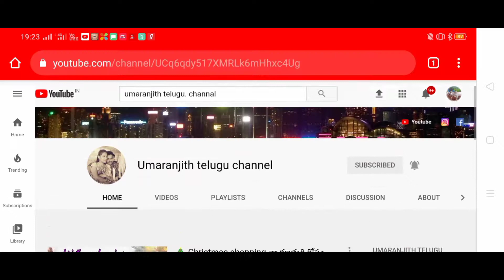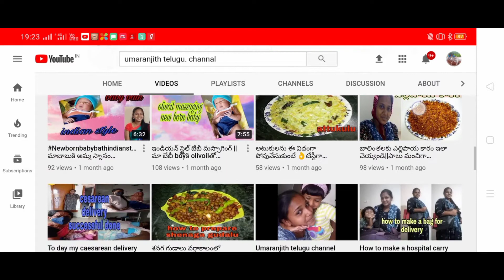మిరప మొక్కలు నాటే విదానం నేల తయారీ మొక్కలు నాటుట how to prepare land per plantation of chilli plants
హోమ్ / వ్యవసాయం / వ్యవసాయం – ఉత్తమ పధ్ధతులు / యువ రైతుల శిక్షణా పాఠ్య ప్రణాళిక / వివిధ పంటలలో ఉత్తమ యాజమాన్య పద్ధతులు / మిరప

పంచుకోండి

చూపుము

ఎడిట్

సూచించండి

విషయ రచన భాగస్వామి

స్థితి: సవరణ కు సిద్ధం

మిరప

CONTENTS

నారుమడి యాజమాన్యం

పొలం తయారీ – నాట్లు వేయడం

ఎరువుల యాజమాన్యం

అంతరకృషి, కలుపు యాజమాన్యం

నీటి యాజమాన్యం

సస్య రక్షణ

రసం పీల్చు పురుగులు

సమగ్ర నివారణ

కాయతొలుచు పురుగులు

సమగ్ర నివారణ

తెగుళ్ల యాజమాన్యం

వైరస్ తెగుళ్ళ సమగ్ర యాజమాన్యం

కోత, కోతానంతరం తీసుకోవాల్సిన జాగ్రత్తలు

నాణ్యత ప్రమాణాలకై రైతులు పాటించవలసిన రంగు జాగ్రత్తలు

వాతావరణ పరిస్థితులు, సాగు నేల స్వభావము, నీటివనరులు, ప్రాంతీయ ప్రాధాన్యతలు, చీడపీడల ఉధృతి మరియు ఎగుమతుల వంటి అంశాలను దృష్టిలో పెట్టుకుని అనువైన రకాన్ని ఎంపిక చేసుకోవాలి.
వేల తయారీ

మిరపకు మెత్తటి దుక్కికావాలి. 3-4 సార్లు దుక్కి దున్ని 2 సార్లు గుంటకతోలాలి.

విత్తన మోతాదు

నారు పెంచేందుకు సెంటుకు 650 గ్రా. (ఒక ఎకరానికి సరిపడే) నారు విత్తనం, ఎద బెట్టేందుకు ఎకరాకు 2.5 కిలోల విత్తనం కావాలి.

విత్తనశుద్ధి

కిలో మిరప విత్తనానికి మెదలుగా వైరస్ తెగుళ్ళు నివారణకు గాను విత్తనశుద్ధి 150 గ్రా. ట్రైసోడియం అర్థోఫాస్ఫేట్ తర్వాత రసం పీల్చే పురుగుల నివారణకు గాను 8 గ్రా. ఇమిడాక్లోప్రిడ్ ను, చివరగా ఇతర తెగుళ్ళ నివారణకు గాను 3 గ్రా. కాప్టాన్ లేదా మాంకోజెబ్ కలిపి విత్తనశుద్ధి చేయాలి.

మిరప ఎగుమతులు

మన దేశం నుండి మిరప కాయలు పచ్చి మిర్చి గాను, ఎండు మిరప కా.లు, తొడిమెలు తీసేసి మిరపకాయలు, నలగ కొట్టిన మిరప కాయలు, మిరప పొడి ఒలియోరెజిన్ వంటి రూపాలలో ఇతర దేశాలకు ఎగుమతి అవుతున్నాయి.గుంటూరు నుండి వివిధ దేశాలకు 1.25 లక్షల టన్నులు ఎగుమతి అవుతున్నాయి.

ఎగుమతి చేసే మిరపను 3 రకాలుగా విభజించవచ్చు.

ఎక్కువ కారం ఉన్న రకాలు (80 వేల నుండి 11 లక్షల ఎస్.ఎచ్.యు. వరకు) – తేజ, వండర్ హాట్, యు.ఎస్ – 4884, బర్డ్స్ ఐ చిల్లీ – 1 నుండి 2 లక్షల ఎన్.ఎచ్.యు.

నాగా చిల్లీ – 10 లక్షల ఎన్.ఎచ్.యు.

మధ్యస్త కారం ఉన్న రకాలు (15 వేల నుండి 80 వేల ఎస్.ఎచ్.యు. వరకు) – ఎల్.సి.ఎ-334, ఎల్.సి.ఎ-341, 273, సూపర్ 10 వంటి రకాలు.

తక్కువ కారం గల రకాలు:(15 వేల ఎస్.ఎచ్.యు. కంటే తక్కువ) – దేవనూరు డీలక్స్, బ్యాడిగి, వరంగల్ చపట (టమాటో చిల